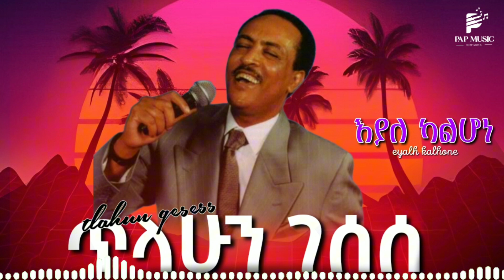thlahun geese eyale kalhone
Ethiopian Music - Burik | ማሻ አላህ | New Ethiopian Music 2023 (official music video) NEW MUSIC#dinklejoch
Hana Girma - Bante Lay - ሃና ግርማ - ባንተ ላይ - New Ethiopian Music (Official Video)